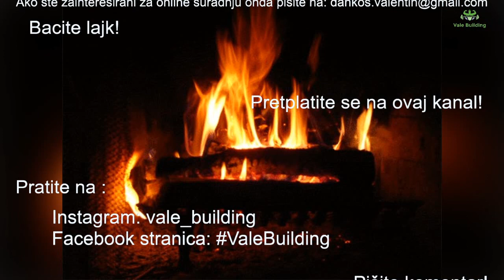🤦🏻‍♀️Razlike između djevojke i muškarca🤦🏻‍♂️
INFORMATION ABOUT CLIP:

„Od ovog video-materijala možete saznati da zašto ima takva ogromna razlika između ženske i muške osobe...
Pokušao sam objasniti na najjednostavniji mogući način da kako funkcionira priroda; odnosno na koji način utječu hormoni na razne karakteristike, način ponašanja, na odluke koje donesemo i tkd.
Zanimljiv podatak da agresija nije negativna stvar u svakom smislu i nisko je povezan sa zdravstvenom stanjom kod muške pojedince / spolni hormoni su na optimalnoj razini (barem u koliko je čovjek čist u glavi; jer s tim drži sve pod kontrolom i može iskoristiti pozitivne učinke).
Mislim da je veoma važno naučiti razumjeti kako funkcionira generalno ovaj cijeli svijet; jer svi mi živimo na ovom planetu. 😊

Ako Vas zanima ova priča malo detaljnije onda pogledajte ovaj video-klip do kraja!
Uživajte!“

By: Valentin Dankoš

U koliko želite saznati više o toj temi iz nekog drugog ugla onda kliknite na ovaj

Kontakt-informacije / u koliko si zainteresiran/na za suradnju (online/uživo):
Instagram profil: @vale_building
Facebook stranica